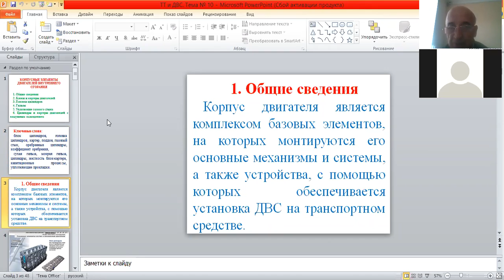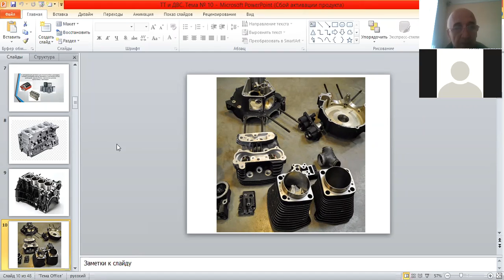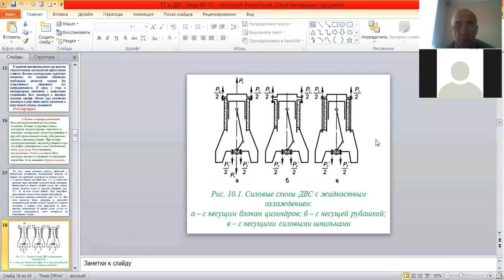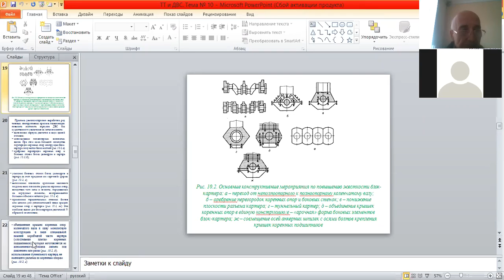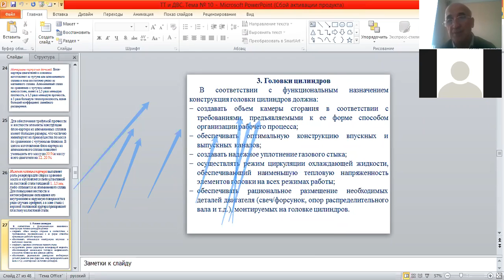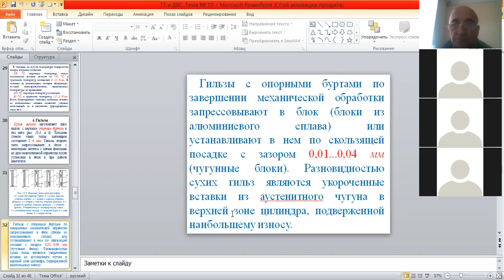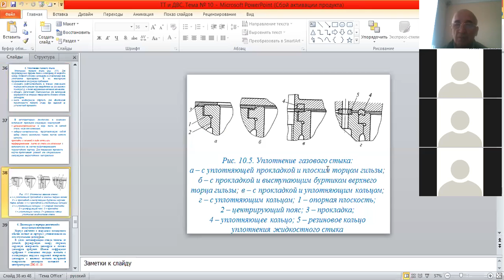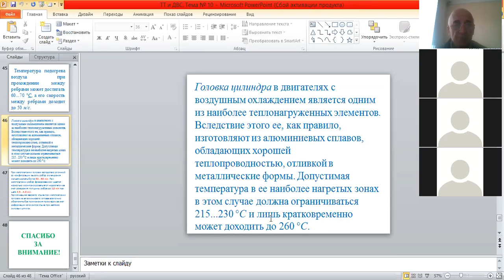Магдиев К И ТТ и ДВС Тема № 10 256 18